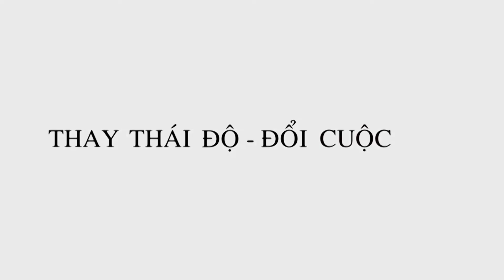MATXI S.G - TRAINING CAMP / THAY THÁI ĐỘ - ĐỔI CUỘC ĐỜI (COONGTV)